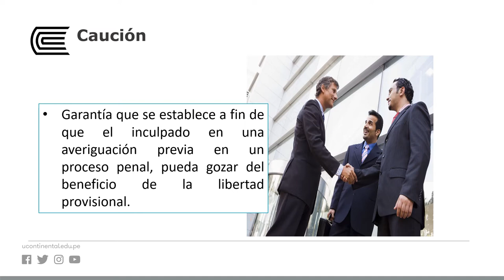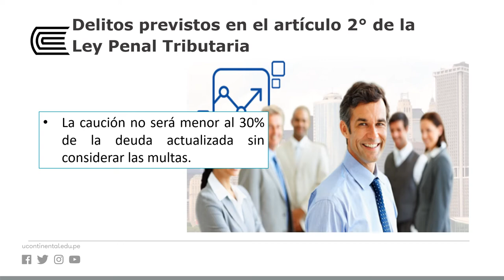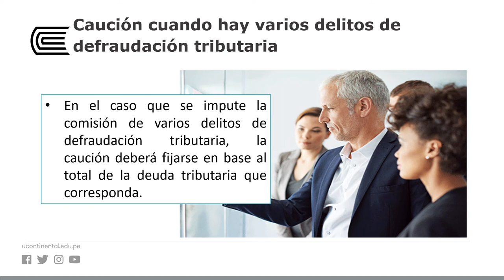Caución tributaria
Derecho Tributario